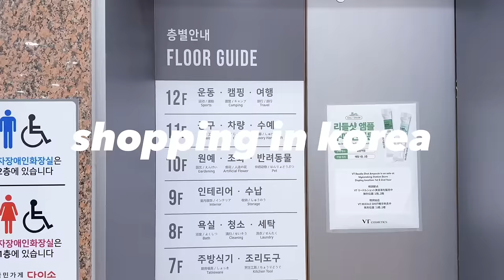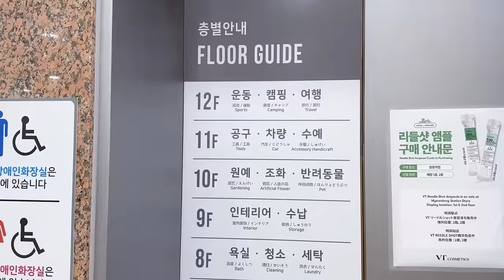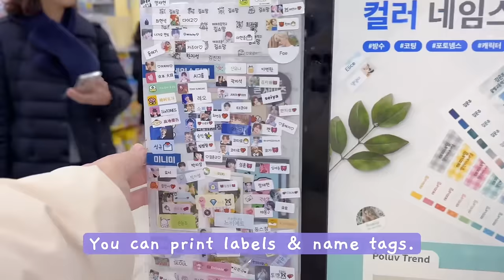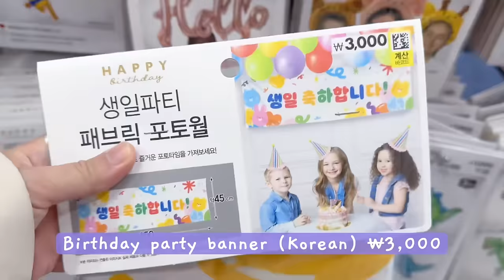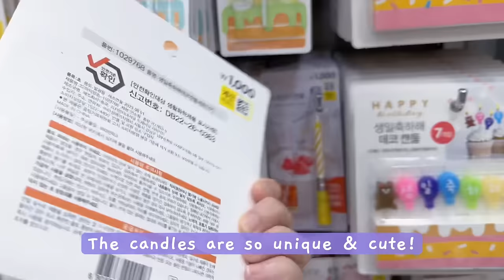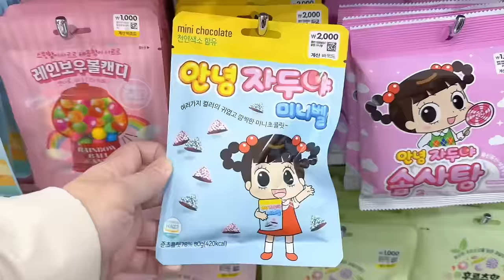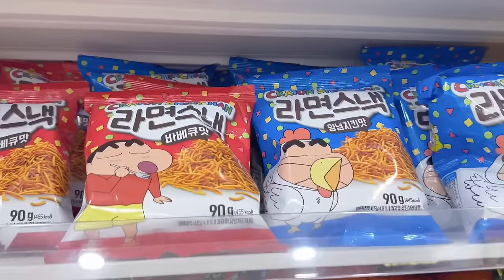shopping in korea vlog 🇰🇷 biggest daiso in Seoul 🤩 cute accessories haul, snacks & more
we visited one of the biggest Daiso in Korea. the store is located in Myeongdong, Seoul. a massive building that stands up to 12th floor. huge selection cute items from beauty, stationery, snacks & more!! some join us explore the massive store. also include a mini haul & how we use the items we bought.